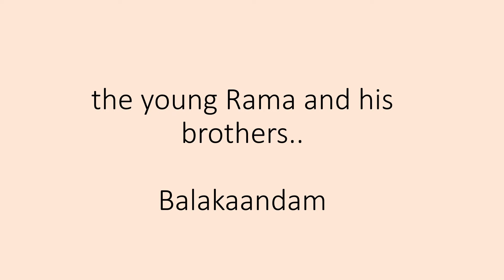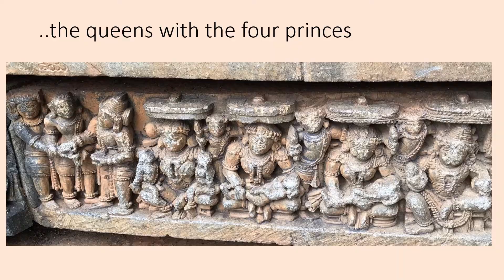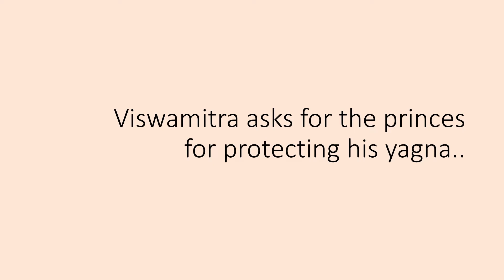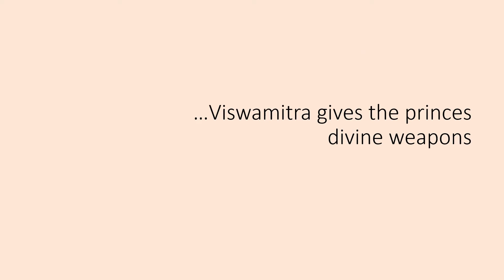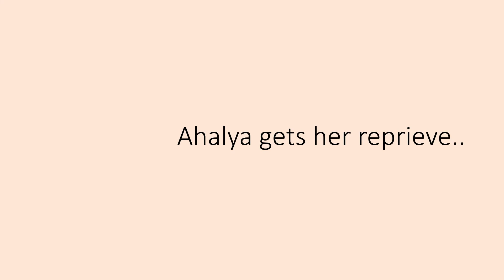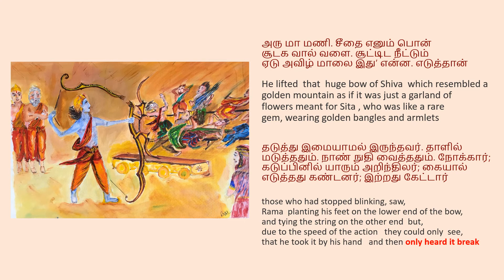the young rama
Mythili had started experimenting with painting and did a few paintings based on episodes from Rama's early life..Balakandam..
sometime back we had visited the Chenna Kesava temple in Sonmathpura near Mysore and were captivated by the beautiful sculptures on the walls ..some of them were about Rama'a early life.. So it was but natural to try to combine these with the paintings and get the relevant texts..
[please do use a computer or tablet as the images may not be well depicted on a phone screen]